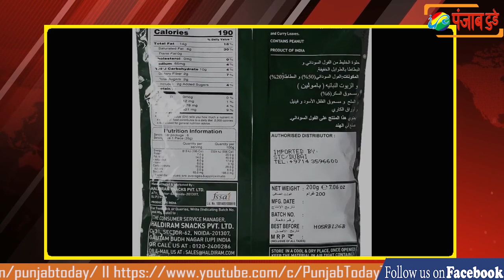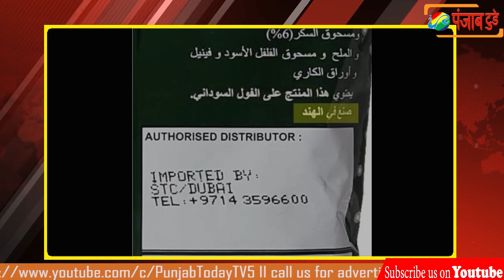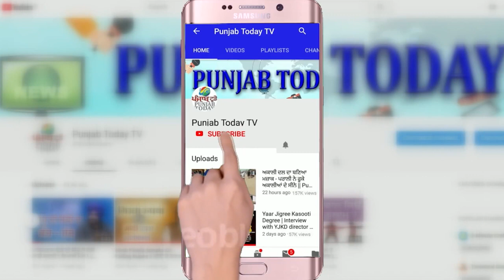गोदी मीडिया की ताज़ा बेज़ती का बम्पर धमाका पैकेज I Godi Media I Asaduddin Owaisi I Anjana I Suresh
Godi Media's Latest Insult Package & Suresh Chawanke's TRP Game On Haldiram